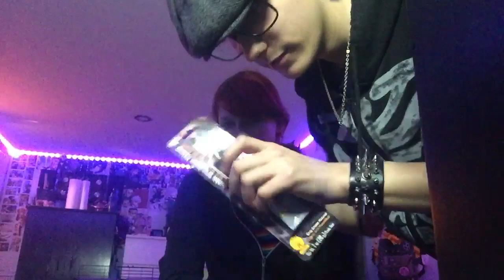Je maquille ma maquilleuse, ça tourne bien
J’ai coupé la fin de la vidéo pour vous éviter du bla-bla inutile. Bon visionnement